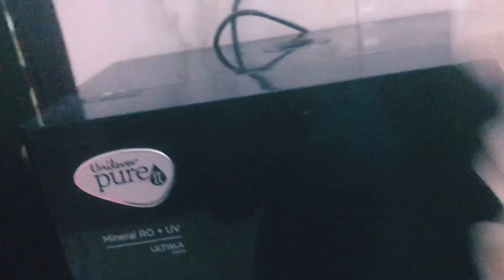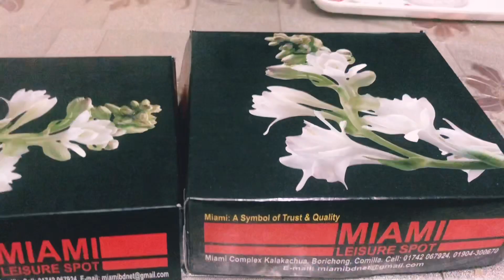সারাদিন কিভাবে ঘর পরিষ্কার করি,আর সাথে কিছু আমার পরিবারের গল্প।